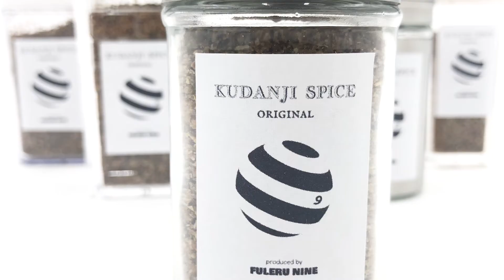クダスパ！超時短簡単はまぐり酒蒸し！！！！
クダンジスパイスオリジナル【Kスパイス】のレシピ動画です
何にでも合う、決まる！
こんなスパイスが欲しかったーと言われる究極のスパイスです！
BBQでさらに活躍すること間違いなしのクダンジスパイスオリジナル！
是非、お試しあれっ